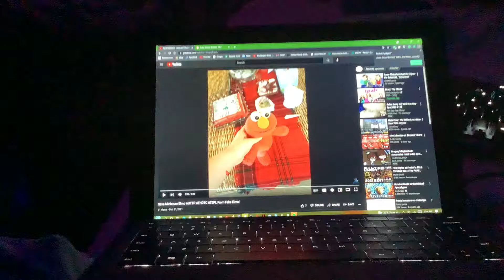Jayden Gibson Rosvall Has BSOD